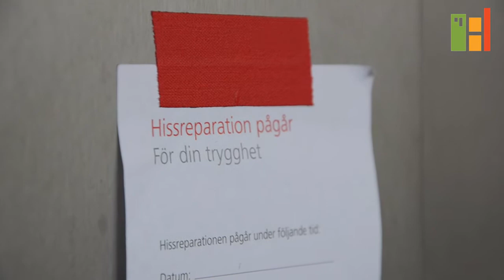Rulltrappor i Flemingsberg ur funktion